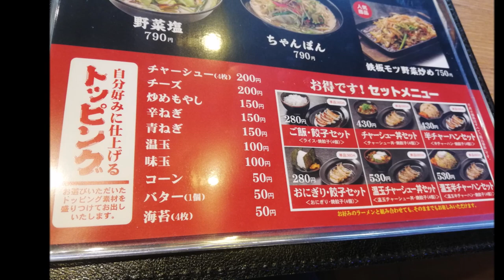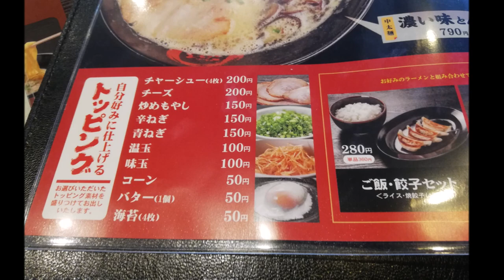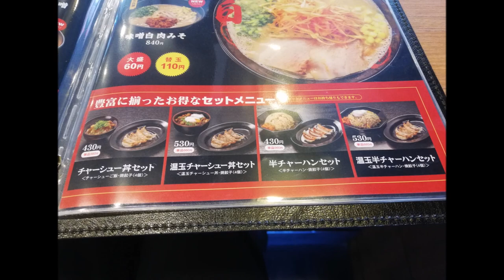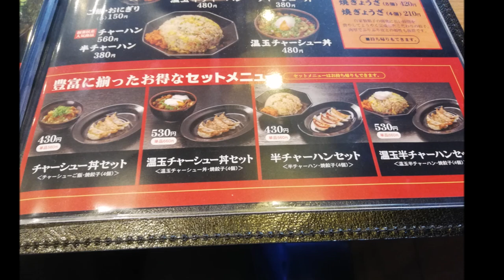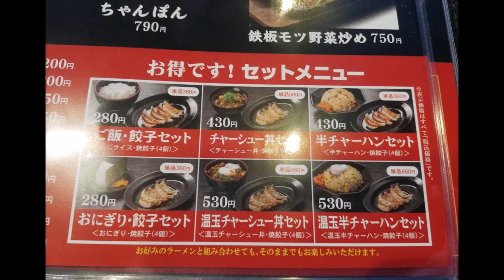ラーメンごくまる延岡店 宮崎県延岡市緑ケ丘/ラーメン屋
ラーメンごくまる延岡店
住所/ 〒882-0863 宮崎県延岡市緑ケ丘１丁目３−１
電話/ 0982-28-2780